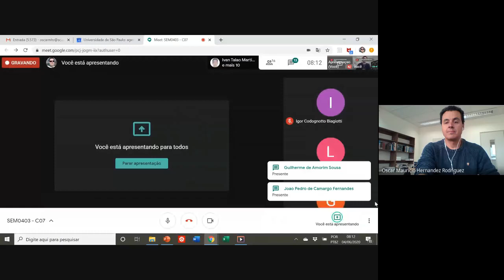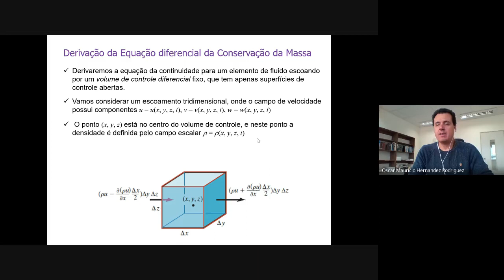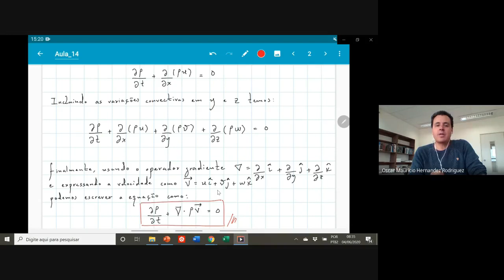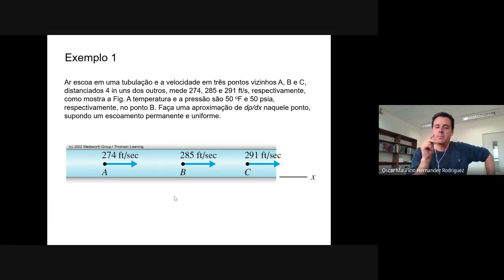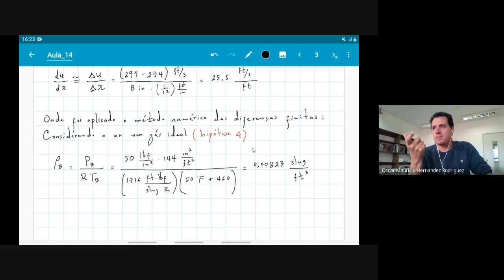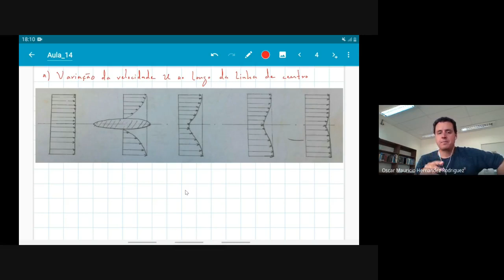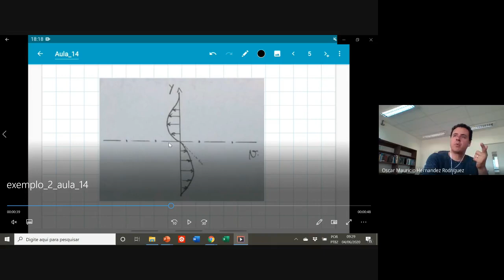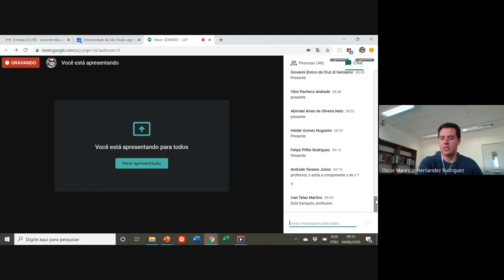Equação diferencial da conservação da massa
Equação diferencial da conservação da massa: dedução e exercícios